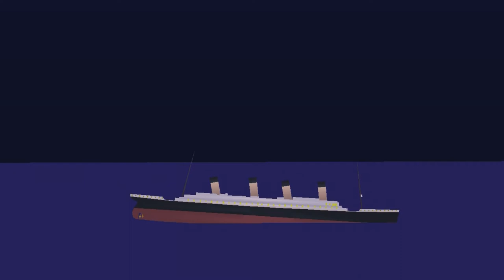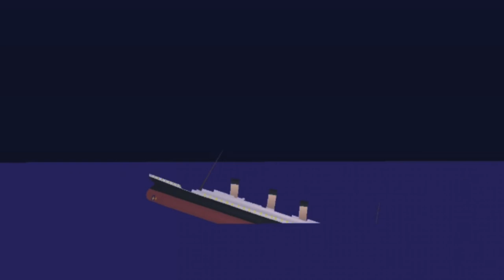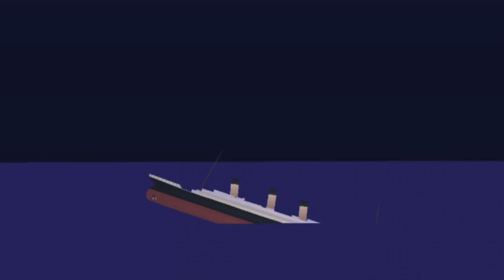Titanic animation remastered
An animation of titanic sinking I might make a real time britannic sinking

Chapters.

0:10 - Iceberg collision

0:55 - nearer my god to thee

3:34 - first smokestack falls

5:56 -the split. All power has gone out two funnels fall (which isn’t accurate all of them fell when she split sorry) as she hits the ocean water and gets pulled up by the bow going under water.